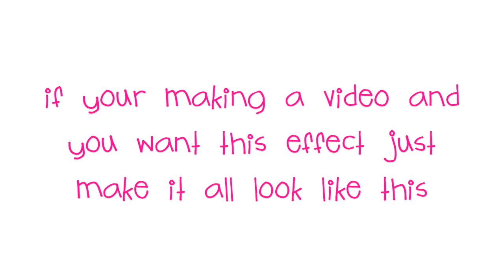How to get A Just Body Backgroung Overlay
F R I E N D S H I P B R A C E L E T